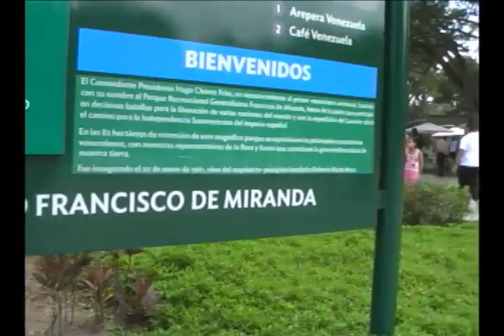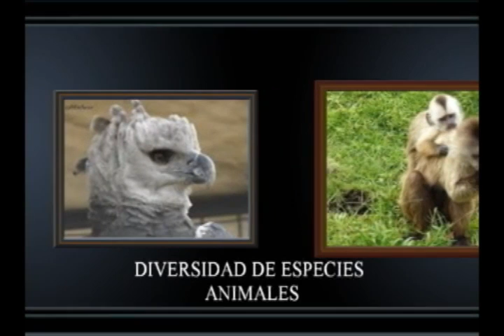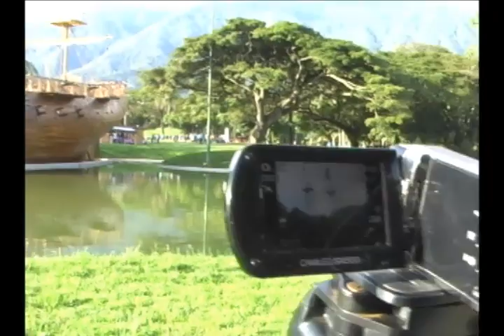CORTOMETRAJE MIRANDA EN LA CIUDAD.f4v